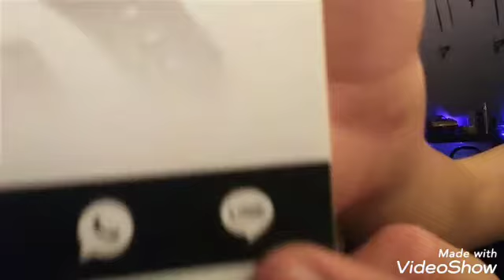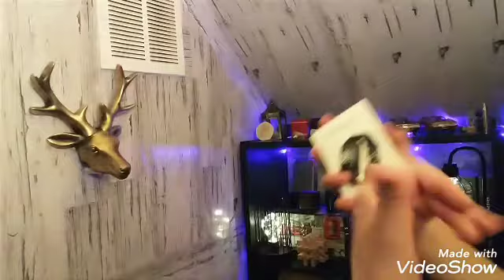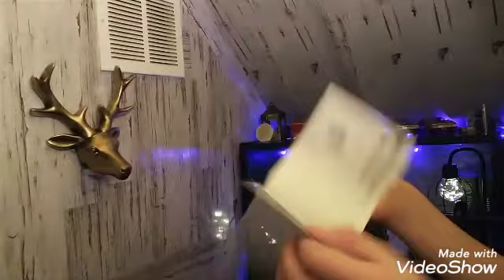Unboxing cadeau de noel partie 2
Unboxing de.mes cadeau de noel